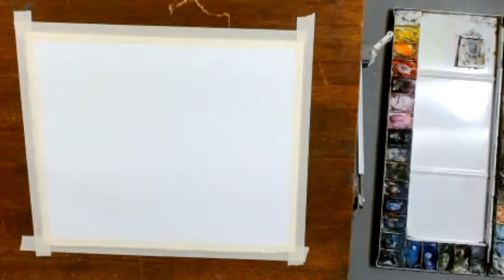BCAG Watercolor Demo by Joe Hughes